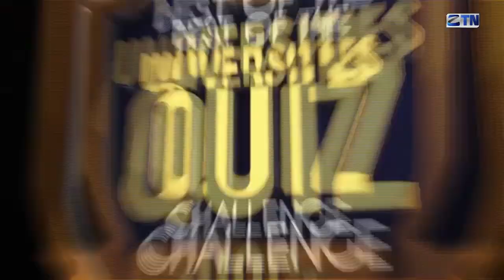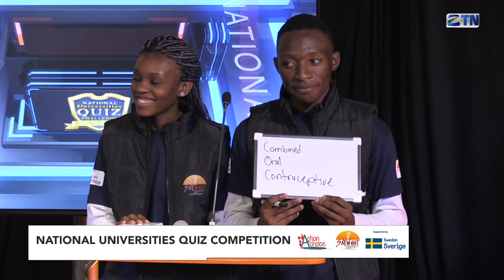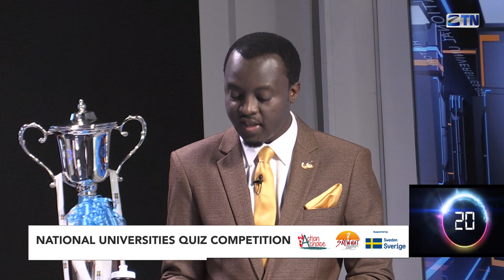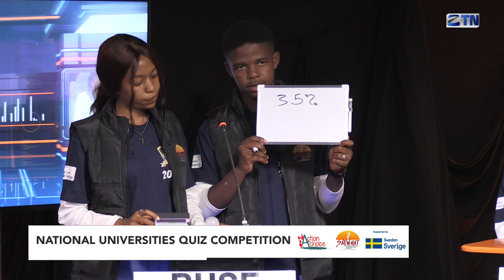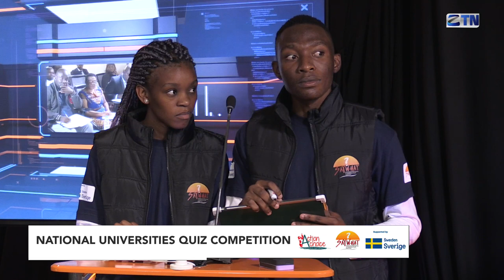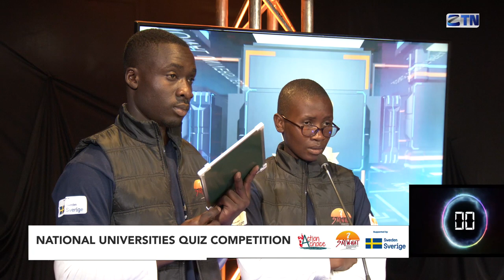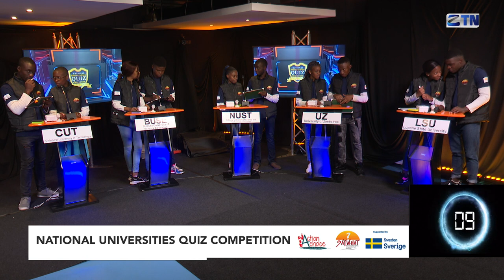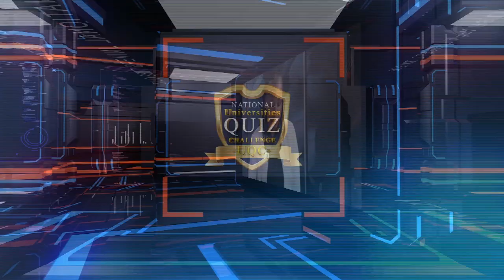National University Quiz EPISODE 1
National University Quiz 1st episode with Lupane State University; University of Zimbabwe; National University of Science Technology;  Bindura University of Science Education and  Chinhoyi University of Technology.